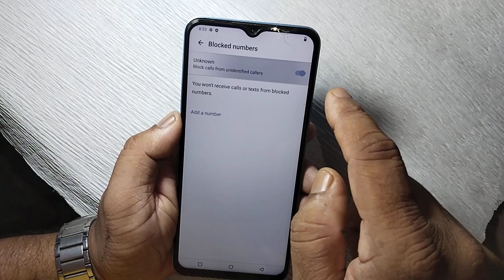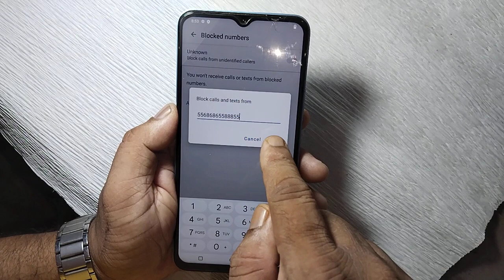Vivo T1 5G Call Blocklist & Rejectlist Setting Option !